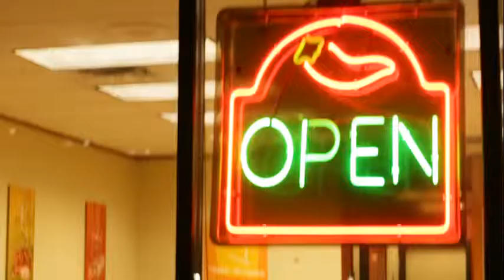Guerrilla Filmmaking in LA - Milkshake EP 2 Commentary Part 1